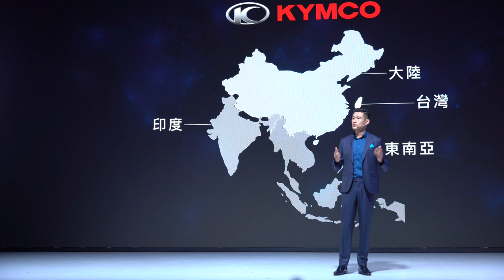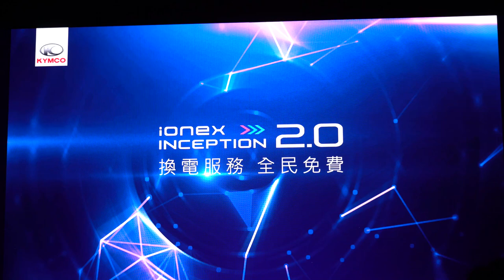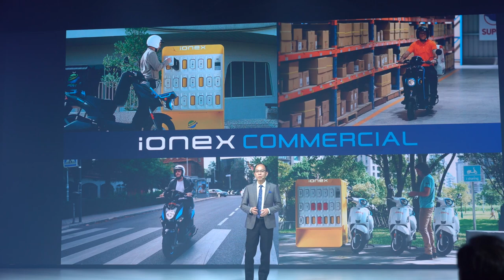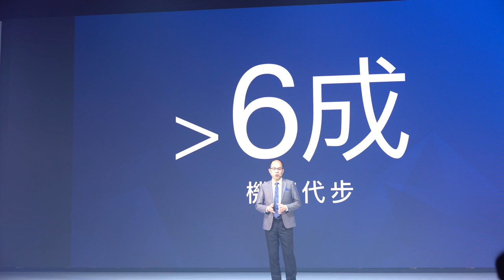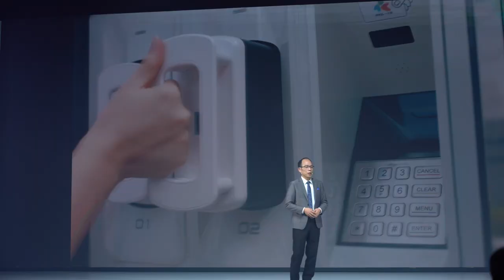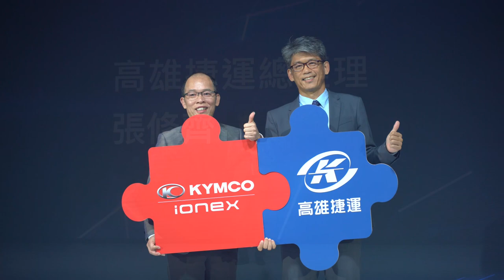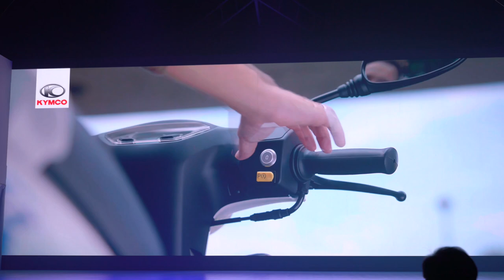KYMCO Ionex 車能網2.0 全面啟動發表會